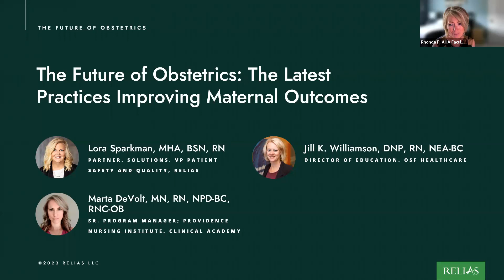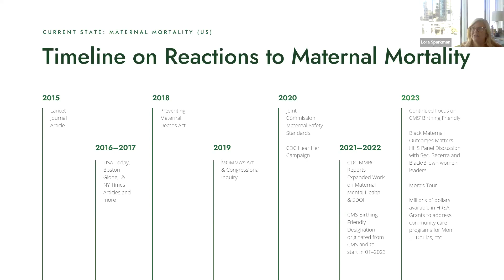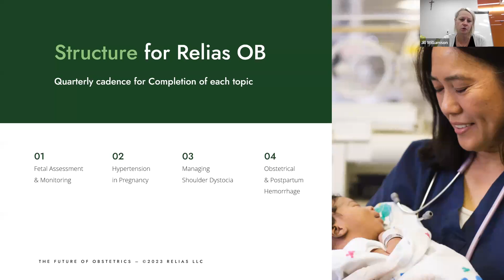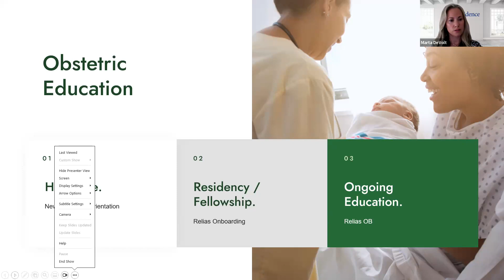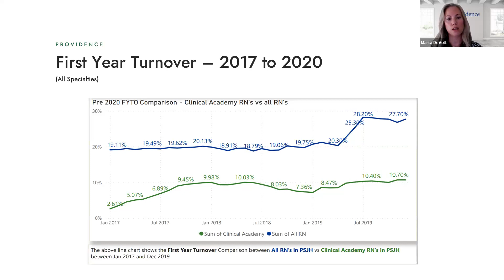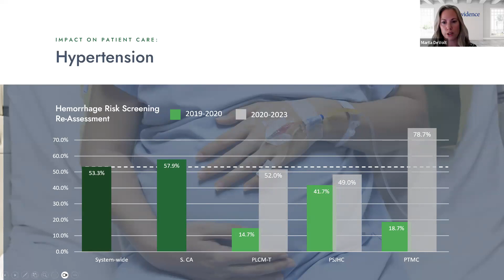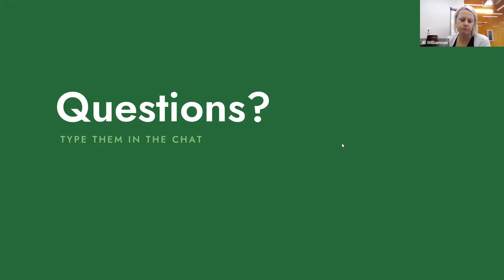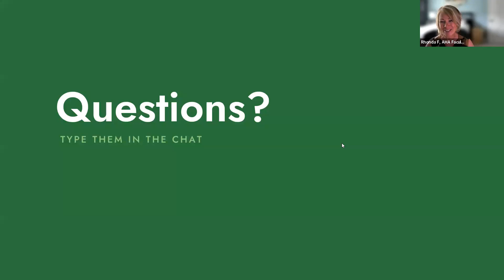[Sponsored Webinar] The Future of Obstetrics: The Latest Practices Improving Maternal Outcomes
Obstetric (OB) education plays a pivotal role in improving maternal health outcomes. Equipping health care professionals with the necessary knowledge and skills allows them to provide quality care and enhance patient safety. In this webinar, health care leaders from OSF Healthcare, Providence, and Relias dive into the latest education advancements and adult learning science for ensuring a thriving and engaged clinical team that delivers high-quality OB care and improves maternal outcomes. These leaders discuss interdisciplinary nurse models for improved teamwork, efficient onboarding of new nurses, and effective strategies to meet competency and learning styles for staff on hand.